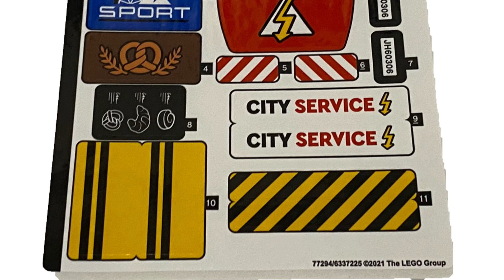LEGO® City 60306 Via dello Shopping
La Via dello Shopping presenta: un negozio di bici, un panificio e una zona all’aperto per gli sportivi, 4 Minifigure®, 1 camion , 3 bici.
Anche qui non mancano due novità, troveremo nella scatola 2 lampioni che al buio si illuminano e 3 piattaforme!
Il Set montato misura 13 cm di altezza, 39 cm di larghezza e 26 cm di profondità ed è composto da 533 pezzi.
In vendita da Gennaio 2021

LEGO® City 60306 Shopping Street
The Shopping Street presents: a bike shop, a bakery and an outdoor area for sportsmen, 4 Minifigure®, 1 truck , 3 bikes.
Also here there are two novelties, we will find in the box 2 lamps that light up in the dark and 3 platforms!
The assembled set measures 13 cm high, 39 cm wide and 26 cm deep and consists of 533 pieces.
On sale from January 2021

FOTOGRAFIA COSTRUTTIVA RLOC
-  WEB